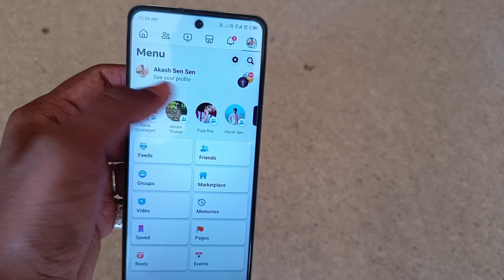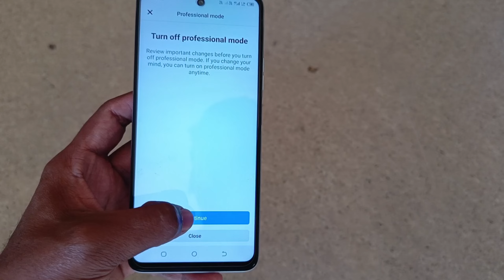How To Convert Facebook Friends To Followers 2024 || How To Make FB Friends To Followers